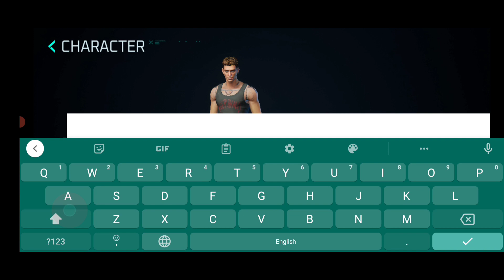Cyber Space Gameplay Android APK | Cyber Space Mobile New Battle Royale Game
Cyber Space Gameplay Android APK Download | Cyber Space Mobile New Battle Royale Game
by Cyber Space Studio

Cyber Space is a cyberpunk battle royale shooting mobile game. Players can modify cyberware, strengthen various abilities, fight through gun shooting, and compete in the cyberpunk world. Before the ring approaches, search for supplies, upgrade cyberware, fight against Cyber-monster, and clash with each other until the last one or team is left.

[Cyberpunk style battle royale]
"Cyber Space" has a relatively fast-paced Battle Royale experience, with an average round of about 20 minutes and a brisk rhythm. The game can currently be played in four-player teams, and will continue to expand cooperation modes such as single-player matching and two-player matching in order to meet the matching needs of different players. As a cyberpunk Battle Royale game, you need to keep killing the Cyber-monster and enemies you encounter in the battle until you become the last winner, let's fight for victory!

[Freely assemble cyberware]
Prosthetic limbs（cyberware） are props in "Cyber Space", which can be mounted on a person's body to obtain corresponding attribute bonuses. The parts of the prosthesis can be divided into 5 parts such as head, hands, legs, skin, torso, and each part can be modified! The overall quality is divided into four grades: white, blue, purple, and gold, and different grades will have different effects. When players pick up the same prosthetic limbs in the battlefield, they can upgrade to enhance their combat capabilities.

At present, there are 15 kinds of prosthetic limbs（cyberware） with completely different abilities in the game. Players can freely combine the prosthetic limbs（cyberware） to create an exclusive modified person that best suits their abilities!

[Fight against Cyber-monster]
Compared with traditional battle royale games, "Cyber Space" has a large number of monsters with more diverse forms and combat capabilities, including mechanical dogs, self-destructing robots, etc. After killing Cyber-monster, there is a chance to obtain dropped items, which is also the main way for players to obtain prosthetic limbs（cyberware） and advanced firearms. Want to get more high-quality legendary items? Then quickly kill the Cyber-monster in front of you~

[Equip your ultimate weapon]
The game also has a unique gun system, everyone can carry 2 guns to fight. The quality of each firearm is divided into different qualities such as white, blue, purple, and gold. The higher quality firearms have stronger power, waiting for each player to discover.

Size: 1.3GB
Language: English